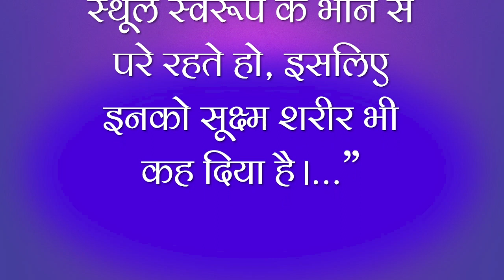AntahVahak Sharir | Sukshma Sharir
This Channel is about learning and practice of the Ancient Yoga of Bharat (India). Nowadays this Yoga is popularly named Rajyoga Meditation for Peace of Mind. It helps the practitioners by visualizing the invisible Almighty Supreme Being who is the source of all powers. We have to connect our intellect with the Supreme being during the meditation process.

यह चैनल भारत के प्राचीन योग के सीखने और अभ्यास के बारे में है। आजकल इस योग को मन की शांति के लिए राजयोग मेडिटेशन के नाम से जाना जाता है। यह अदृश्य सर्वशक्तिमान सर्वोच्च होने की कल्पना करके अभ्यासियों की मदद करता है जो सभी शक्तियों का स्रोत है। ध्यान की प्रक्रिया के दौरान हमें अपनी बुद्धि को परमात्मा से जोड़ना होता है।